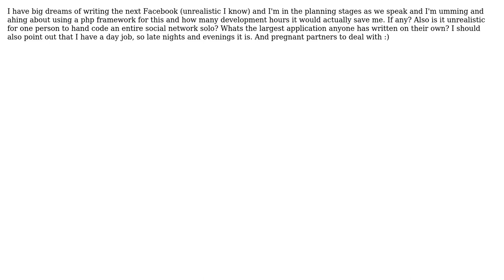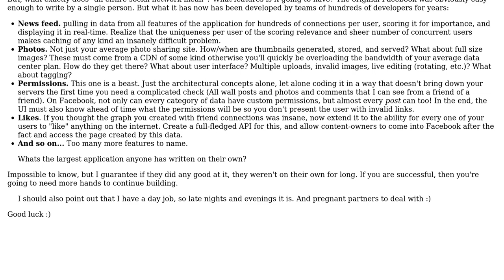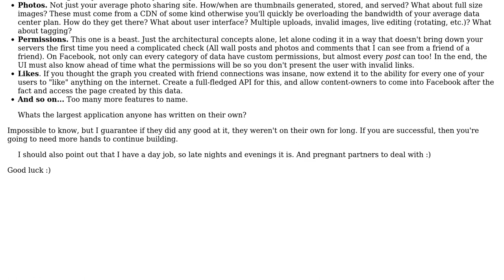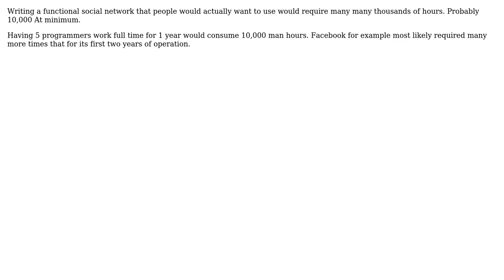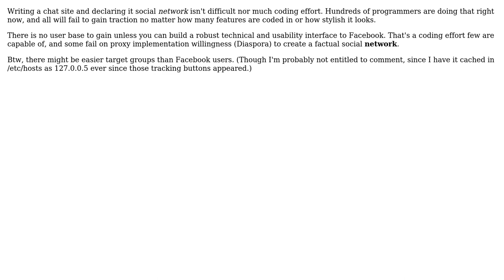Software Engineering: Amount of man hours to write a social network (7 Solutions!!)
With thanks & praise to God, and with thanks to the many people who have made this project possible! | Content (except music & images) licensed under CC BY-SA | Music | Images & others | With thanks to user Xavier T. user whatsisname user s.m user RyanWilcox user Peter Turner user Nicole user mario user benhowdle89 and the Stack Exchange Network Trademarks are property of their respective owners. You are responsible for your own actions.